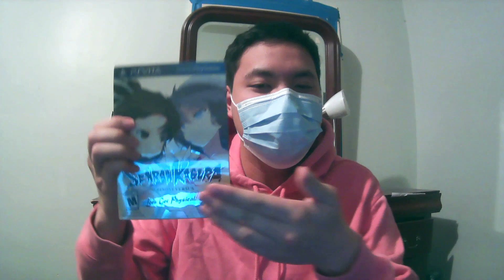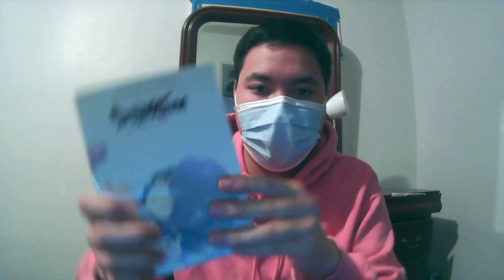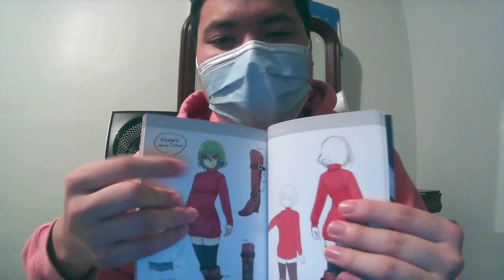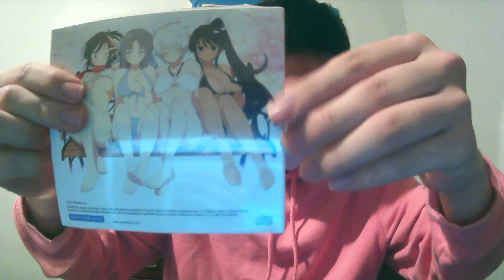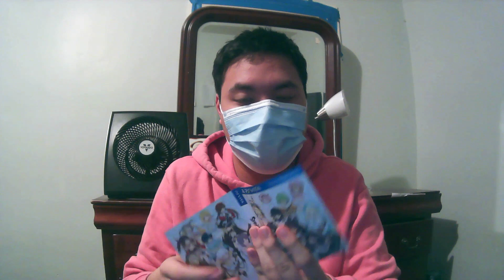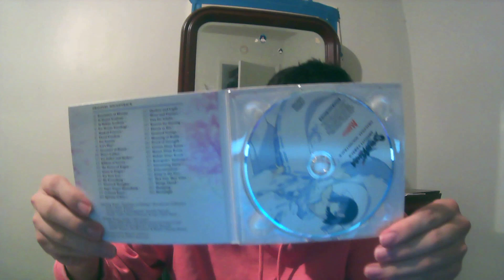Senran Kagura Shinovi Versus Let's Get Physical Edition Unboxing! (Limited Edition)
Trust me I was also surprised that a brand new copy of a limited edition from an old game. Senran Kagura is my favorite anime series so when I saw it was on sale I had to get it. Trying to get all the LE as I can!